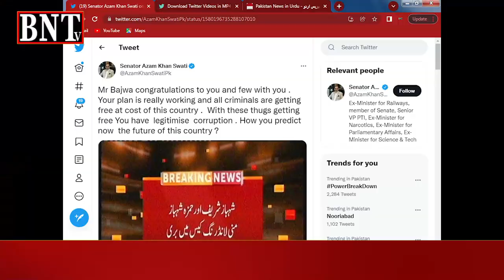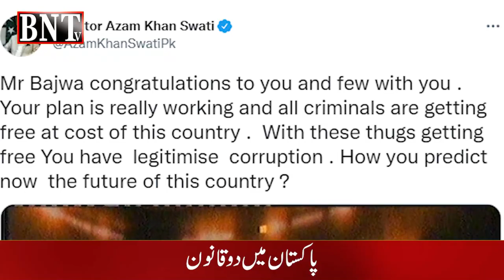PTI V/S PMLN | AZAM SWATI | ISHAQ DAR | JUNAID SAFDAR | بد اخلاقی میں پاکستان کا پہلا نمبر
بد تمیزی اور بدتہزیبی کی سیاست میں پاکستان نمبر 1